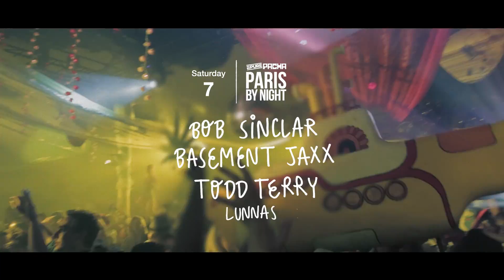Pacha Closing Week 2017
Our weekly parties are about to conclude their stunning year at The Cherries club. A great moment to celebrate our 50 anniversary one last time... See you on the dancefloor!